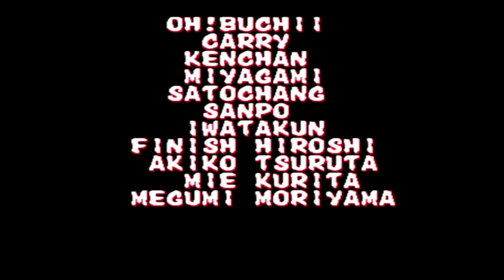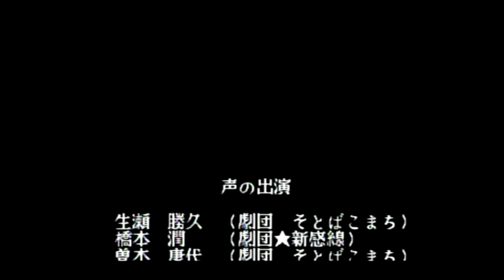【BGM】PLAYER SELECT【餓狼2】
PLAYER SELECT